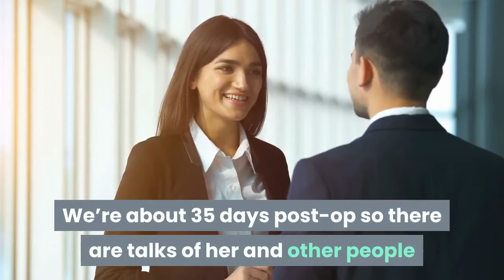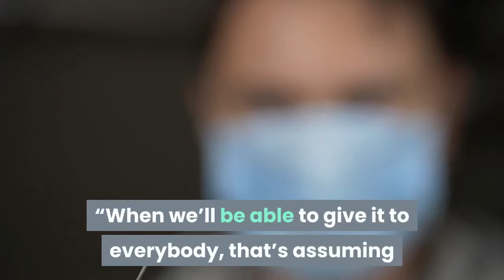UPMC Among Locations Taking Part In Phase Three Of Coronavirus Vaccine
PITTSBURGH (KDKA) – UPMC is among the 87 locations where trials for the next phase of a Coronavirus vaccine will be conducted. The information about positive results in the first phase was published in the New England Journal of Medicine on Tuesday. Forty-five volunteers participated in the first phase of trials of a vaccine developed by Moderna. The trials triggered an immune response in all of the volunteers who only experienced mild side-effects, including fatigues, chills and muscle pain.“My mother is a double lung transplant . We’re about 35 days post-op so there are talks of her and other people like her being part of this third phase study,” said Cameron Preston from McKeesport. RELATED STORY: UPMC, Pitt Looking For 750 Volunteers For Coronavirus Vaccine TrialsWhat happens next? The third phase of this new clinical trial begins later this month. UPMC is one of 87 hospitals where the clinical trials will be conducted. As for when a vaccine might be available for the general public, Director of the National Institute of Allergy and Infectious Diseases Dr. Anthony Fauci says it could be next year.“When we’ll be able to give it to everybody, that’s assuming that my timetable is correct, and if it is, I think as we get into the year 2021, the companies who are involved in making the vaccines promise that we’ll have many doses,” Dr. Fauci said. Once the phase three trial is complete, regulators will decide whether or not to approve the vaccine. Moderna says it will be ready to deliver up to one billion doses per year, beginning next year.“What we hope is that with a combo of enough people having already been exposed and a vaccine that is 70 to 75 percent effective, there will be enough herd immunity, that there will be a time when you and I don’t have to worry about getting infected.”More information on the Coronavirus pandemic:CDC Coronavirus InformationCDC Global Map of Confirmed COVID-19 CasesPennsylvania Department of Health InformationAllegheny County Health Department InformationStay with KDKA for the latest on the developing story. Lisa WashingtonComments (2)